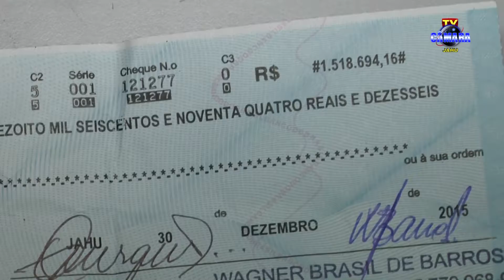Devolução Duodécimo Câmara Municipal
IMAGENS E EDIÇÃO: Beto Frassão